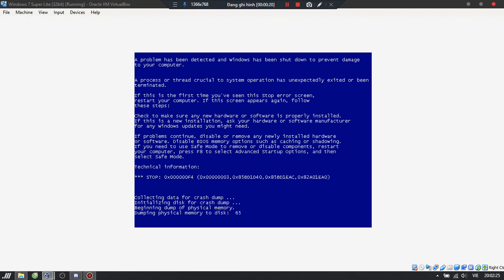Dame Tu Cosita has BSOD (Win7)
Improved version of VirtualBox!